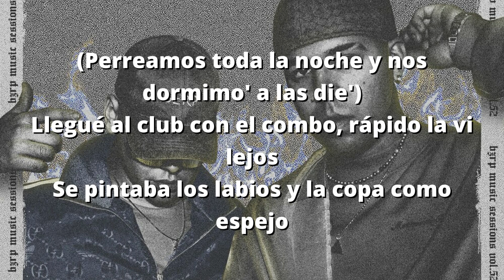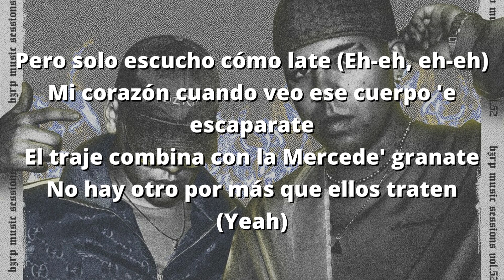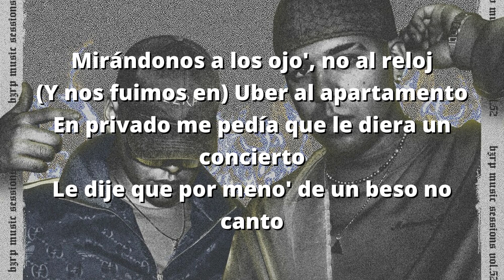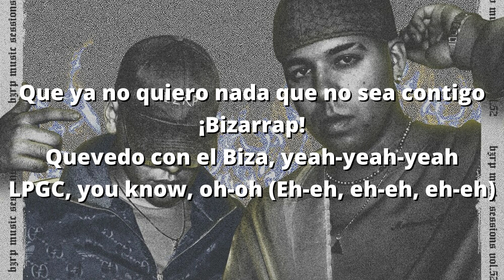Quevedo, Bzrp - MUSIC SESSION 52 (Letra/Lyrics)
[Refrán: Quevedo]
Y con la nota rápido nos diеron las tre'
Perreamos toda la nochе y nos dormimo' a las diez
Ando rezándole a Dios pa' repetirlo otra ve' (Eh-eh, eh-eh, eh-eh)

Dime, beba
Pero solo escucho cómo late (Eh-eh, eh-eh)

[Estribillo: Quevedo]
Quédate

[Estribillo: Quevedo]
Quédate

[Outro: Quevedo]
¡Bizarrap!
Quevedo con el Biza, yeah-yeah-yeah
LPGC, you know, oh-oh (Eh-eh, eh-eh, eh-eh)